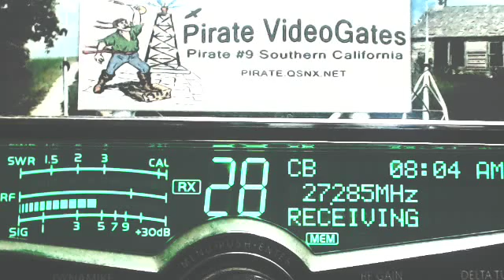Rock 444 TN, 706 AL, 1238 AL, BlueThunder 906 MO, 116 TN, Corn 601 IL